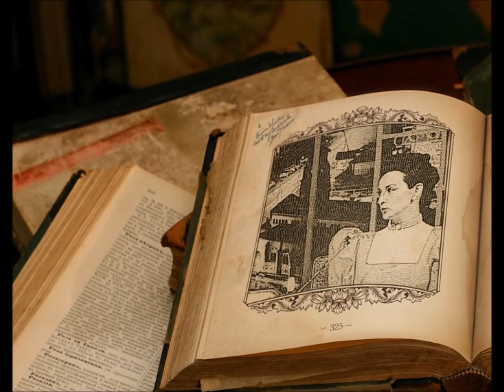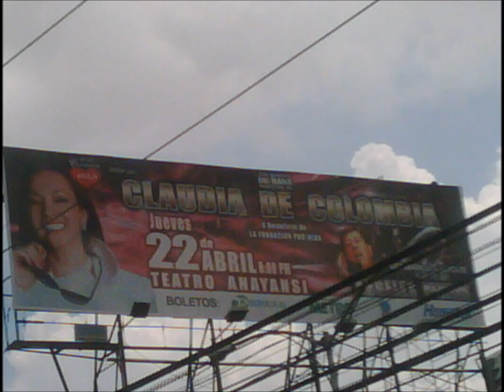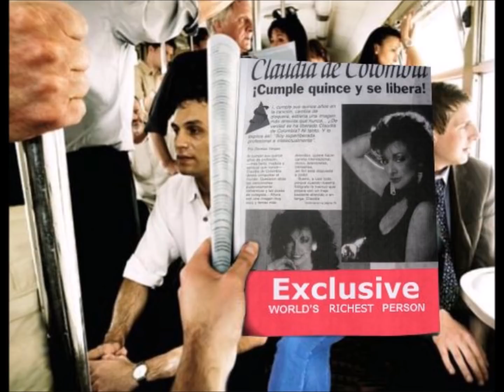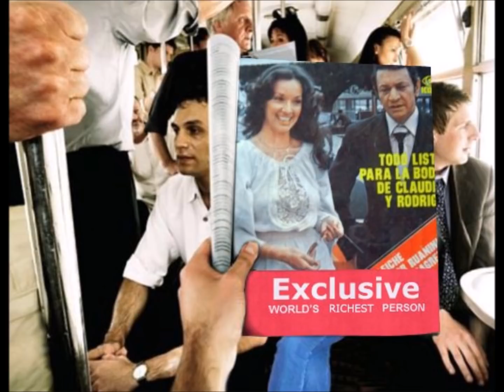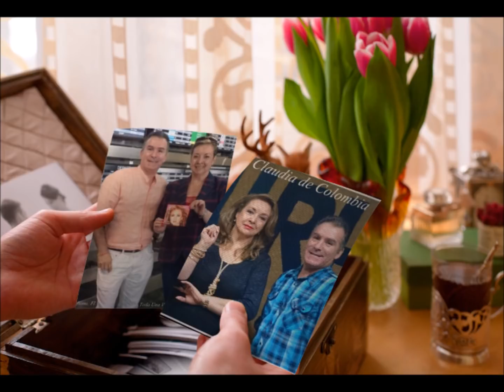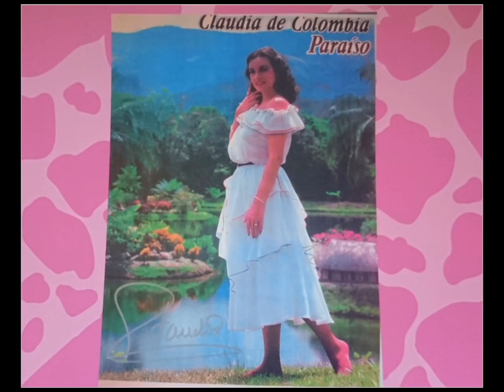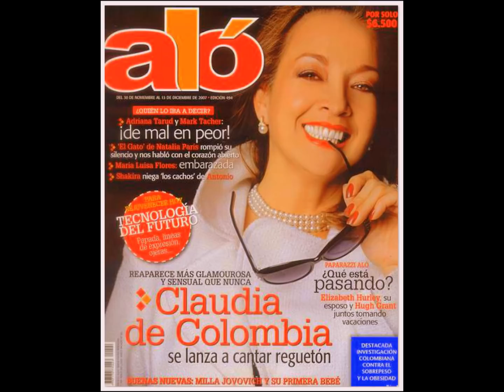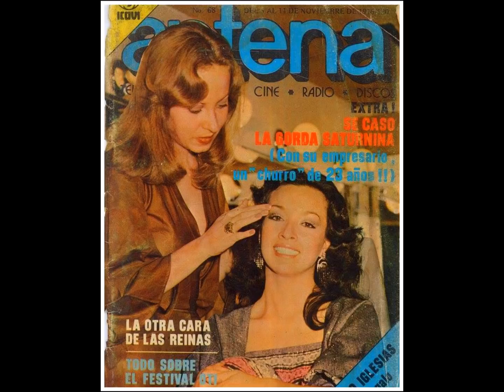Claudia de Colombia Album Tiempo para Amar 1974